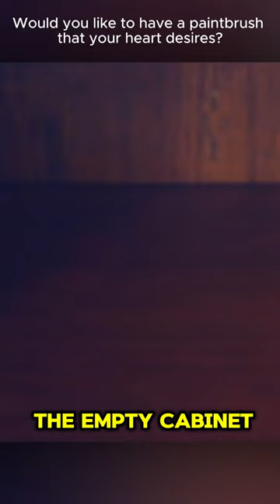He has a magic brush that makes paintings come true